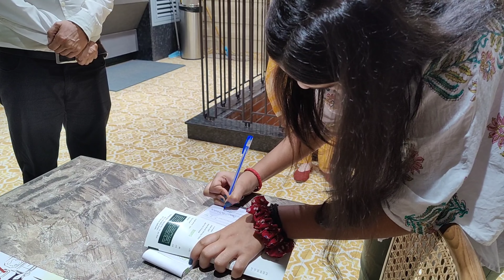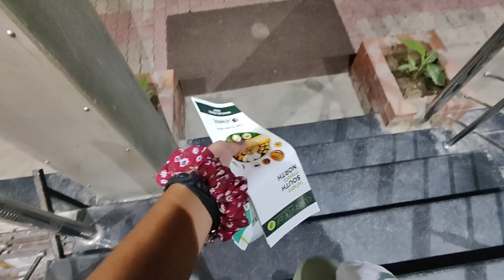💫A DAY WITH MY FAMILY❤️ (S.vlogs🦋)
Hey guys here's a new video on
✨A DAY WITH MY FAMILY♥️

✨Keep supporting I'll always do hard work nd I'm promise you guys I will try my best to make best content videos🤞🏻.